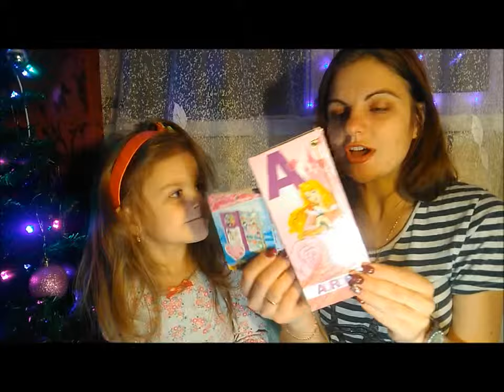Подарки для юной леди/ Косметика для Ксю